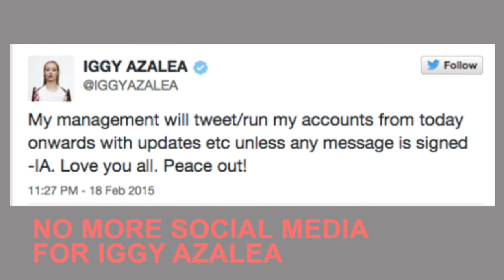Selena Gomez Is Topless On 'V' Magazine, Taylor Swift & Kanye West Reunite & More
Selena Gomez is posing topless on the new issue of 'V' magazine, Taylor Swift & Kanye West get dinner together, and more.

STORIES MENTIONED IN THIS VIDEO:
Selena Gomez Poses Topless For ‘V' Magazine

Vine- Hunter Hastings